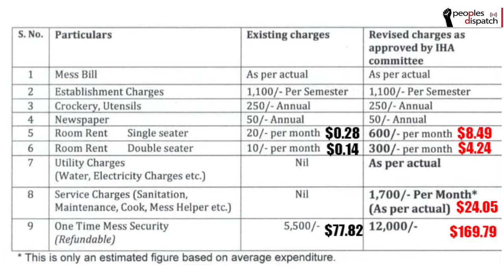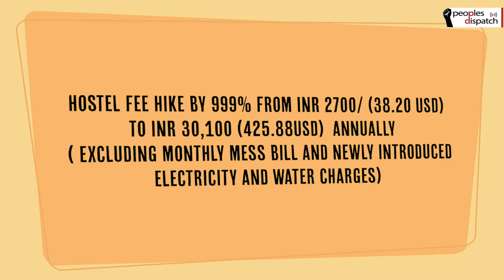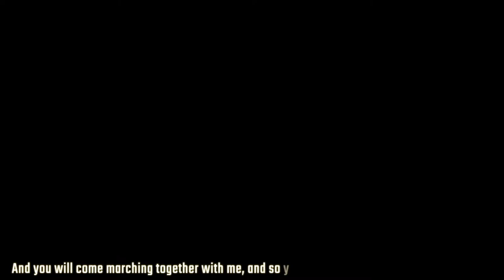FeesMustFall, India's JNU reverberates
New Delhi based Jawaharlal Nehru University (JNU) has been witnessing students’ strike for past one week against the hostel fee hike and the regressive draft hostel manual. Hostel fees has been increased by more than 999% from 2700/- (38.20USD) to a whopping 30,100/- (425.88USD) annually (excluding monthly mess bill and newly introduced electricity and water charges).

On Monday, after gathering at the JNU admin block, thousands of students marched to Vasant Kunj police station demanding that a ‘missing’ FIR be filed against the vice chancellor of JNU. They said VC and the dean of students’ whereabouts are not known, as they are hiding and don’t want to talk to the students. The police attempted to stop the students at the university’s West gate, but had to let them pass, as students had gathered in large numbers.